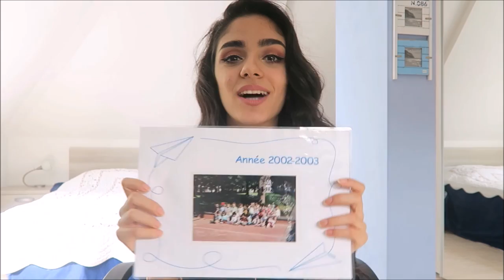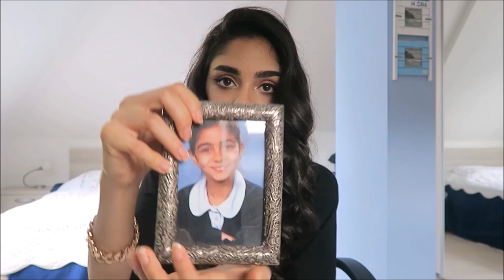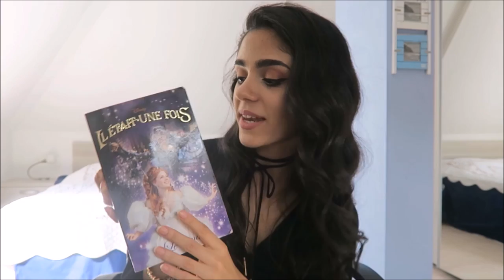Childhood memories in Belgium - ذكريات طفولتي في بلجيكا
Hello guys! I decided to fil something a little different than the usual! I hope you enjoy this video and get to know me better at the same time!

Love you!